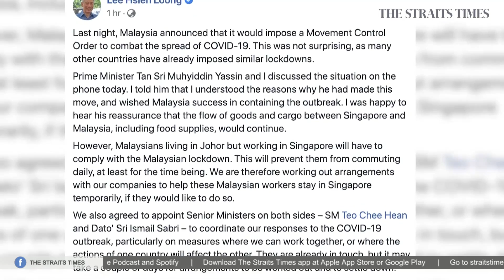Josephine Teo talks jobs amid Covid-19 | THE BIG STORY | The Straits Times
Minister for Manpower Josephine Teo speaks to Money FM 89.3 on how Singapore’s labour force will be affected by Malaysia’s partial lockdown, and whether similar measures are on the cards here.